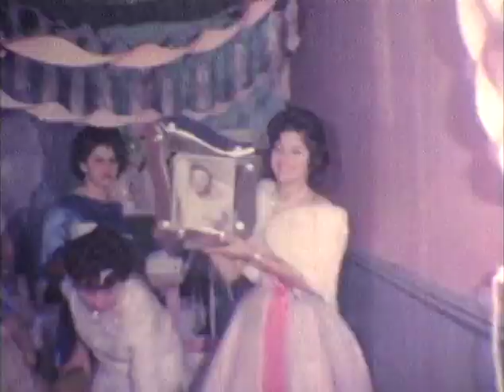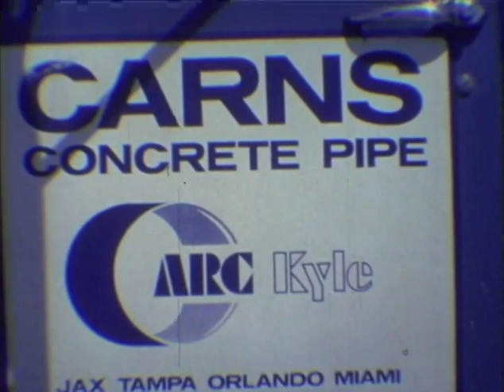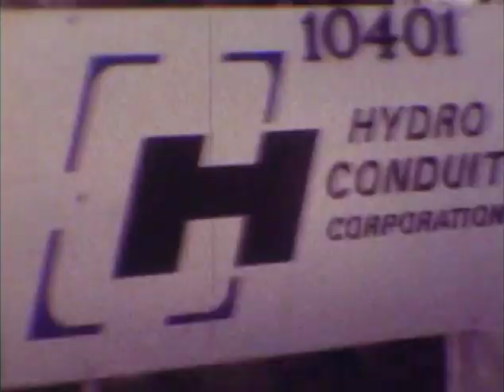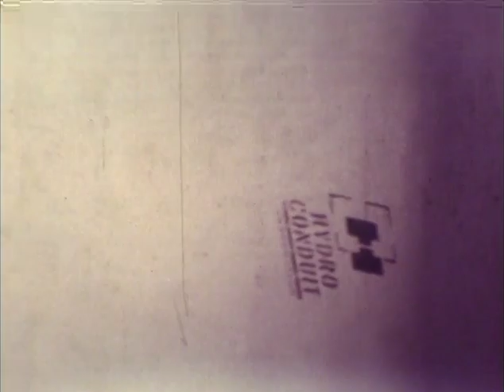Rangel Family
Old Rangel Family Videos